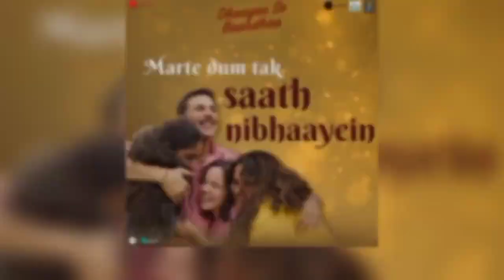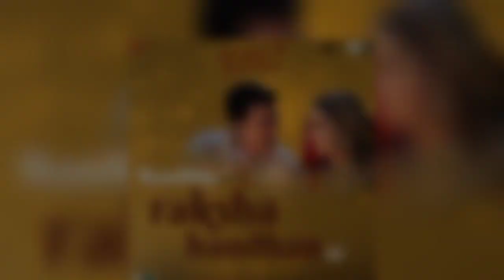Raksha Bandhan 1st Day Advance Booking Collection | Raksha Bandhan Box Office Collection Day 1